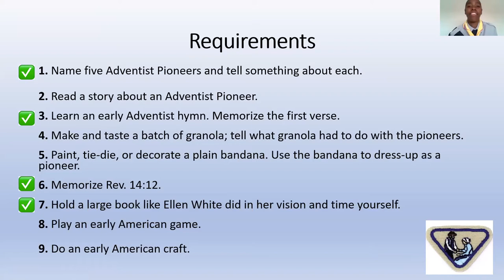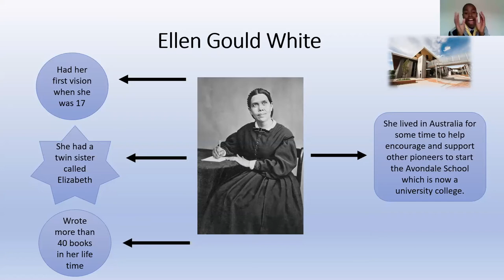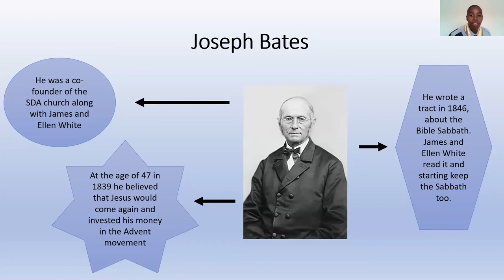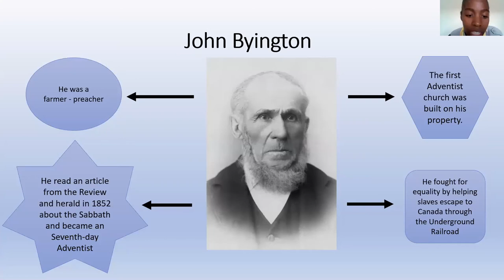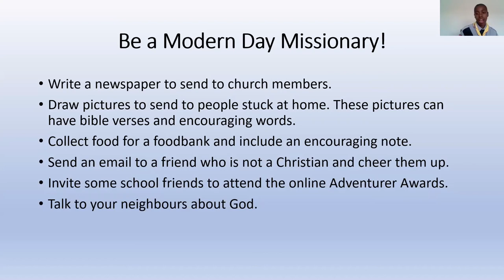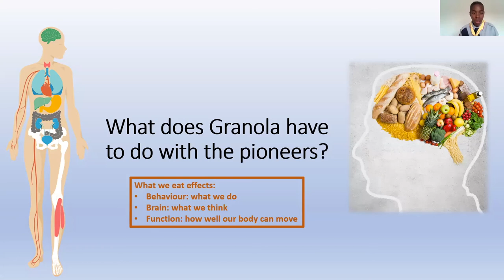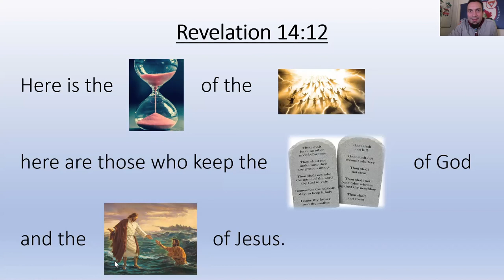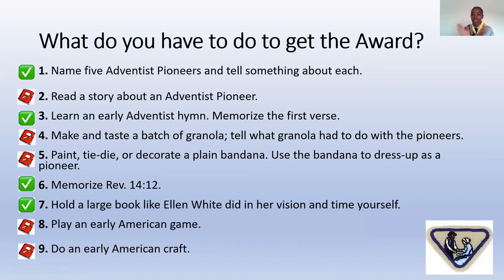Early Adventist Pioneer Adventurer Award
Hello, welcome to this small channel dedicated to youth ministries my name is Dejan Stojkovic and I'm working as a youth pastor here in British Union Conference. Today we have Rumbi Sithole teaching the Early Adventist Pioneer Adventurer Award.

REQUIREMENTS

This award is designed to create in children a growing awareness of their Adventist heritage, helping them feel good about being Adventist, and encouraging them to value the contribution of the pioneers.
1.    Name five Adventist Pioneers and tell something about each.
2.    Read a story about an Adventist Pioneer.
3.    Learn an early Adventist hymn. Memorize the first verse.
4.    Make and taste a batch of granola; tell what granola had to do with the pioneers.
5.    Paint, tie-die, or decorate a plain bandana. Use the banadana to dress-up as a pioneer.
6.    Memorize Rev. 14:12.
7.    Hold a large book like Ellen White did in her vision and time yourself.
8.    Play an early American game.
9.    Do an early American craft.

Granola Recipe:
7 c. old fashioned oats (1/2 box)
1 c. brown sugar
1 c. wheat germ
1 c. sesame seeds
2 tsp. salt
1 c. shredded coconut
1 c. pecan pieces
*Mix the above dry ingredients.

1 Tbs vanilla
3/4 c. water
3/4 c. oil
*Sprinkle wet ingredients over the dry; stir well. Bake at 275 degrees F 60 min. Stir every 15 minutes.
Yield: 12 cups

Helps
1.    Ellen White, James White, William Miller, Joseph Bates, J.N. Andrews, Hiram Edson, etc. RESOURCES: William Miller Heritage Farm (8" x 10" color pictures and bios, available fro the ABC); "Life of the Pioneers" tape series from Michigan Conference.
2.    Books for requirement #2 include: Ellen, by Mable Miller
Camp Meeting Angel, by (R&H), etc.
3.    Songs from SDA Hymnal: "Tis Love That Makes Us Happy," No. 579; "You Will See Your Lord A Comin'," No. 438; "I Saw One Weary," No. 441; "What Heavenly Music," No. 452; "Don't You See My Jesus Coming?" No. 454.
4.    Talk about the importance of breakfast and breakfast foods. Mention some history of breakfast–Councils on Diets & Food, and Adventist Home. Check any cookbook for a granola recipe, such as, Century 21 - 375 Meatless Meats. If it is impossible to make granola, purchase the granola bars and talk about the ingredients that make granola healthy for us. (Whole grains that are precooked and quick to prepare.) Make at meeting, send some home with each family along with the recipe.
5.    Make bandanas by cutting a 24" square of plain cotton cloth in half, diagonally (from corner to corner); stamp or stencil pictures on it, in the shape of animals, wagons, or children. For dress-up, provide long dresses, bib overalls, cowboy hats, etc.
7.    Weigh the book. Is your book smaller or larger than Ellen's. (The Early Years 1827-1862).
8.    Jump rope, tug of war, falling off the stars, hop scotch, tag games, button-button, drop the hanky, milk the cow, obstacle course.
9.    Spoon dolls, needlepoint, make bread or granola and place in bandana, make a wagon using card